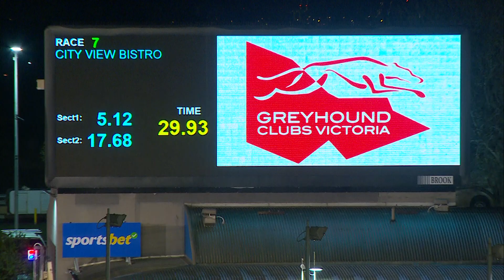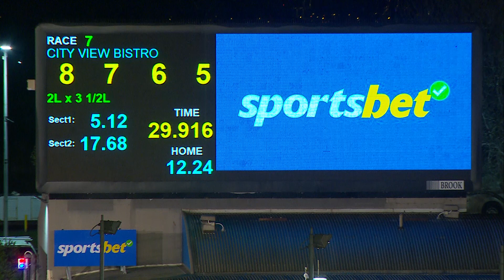MEA SAT 04 MAY 24 R7